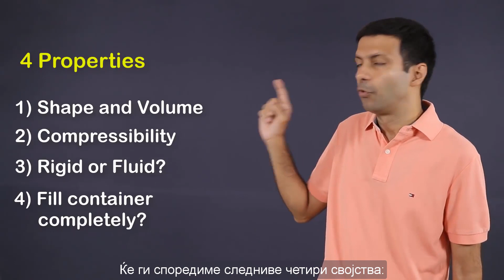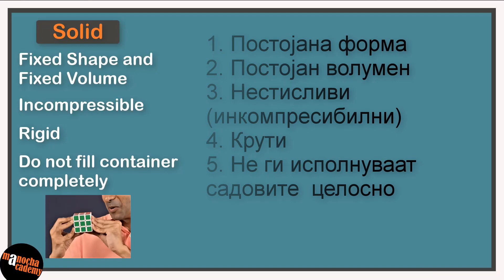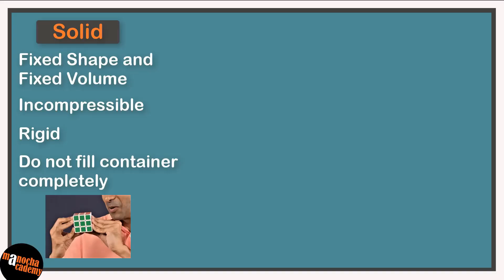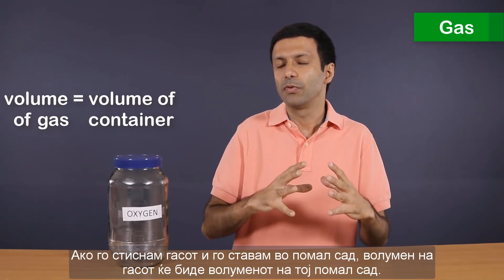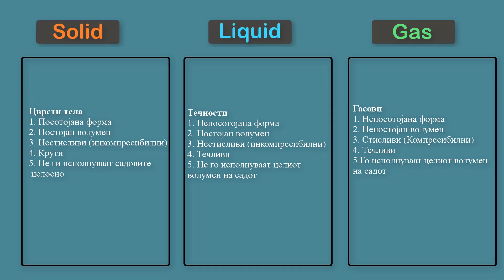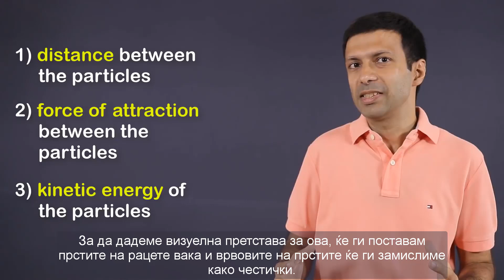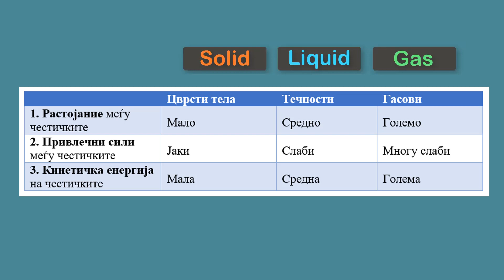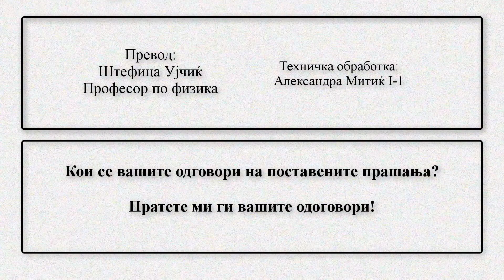Состојби на материја: цврста, течна и гасовита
Во оваа видео ќе ги разгледаме трите агрегатни состојби: цврста, течна и гасовита. Ќе направиме по некој експеримент и ќе ги утврдиме работите што веќе ги знаеме, а ќе научиме  и нешто ново. Останете до крајот на видеото и погледнето го, а на крај одговорете на трите прашања и пратете ги вашите одговори.

До следно видување поздрав.